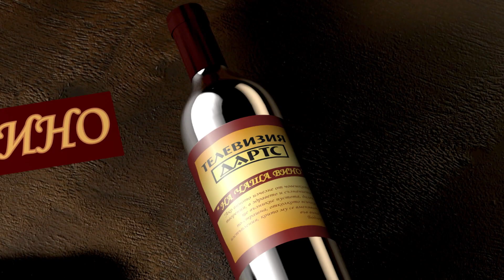На чаша вино с ... Мариана Бонева